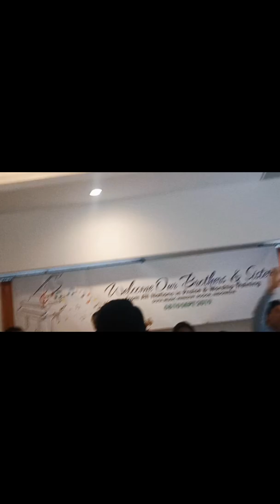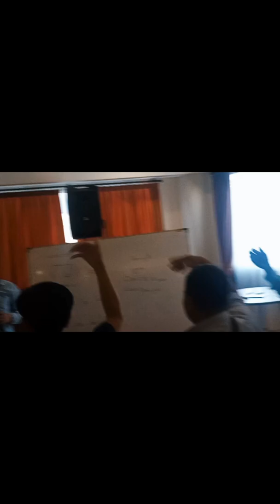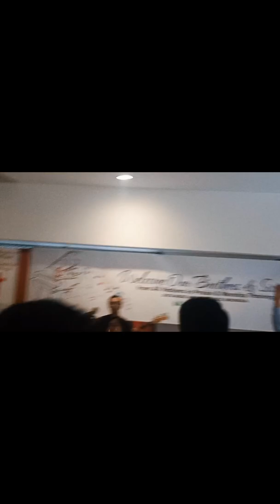Song #1 ll Indonesia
Song #1 ll Indonesia. Hát như David xưa và những bài khác. Nơi Indonesia, thờ phượng Indonesia.